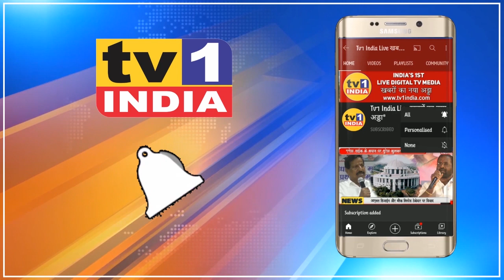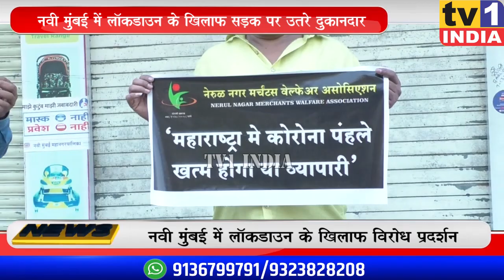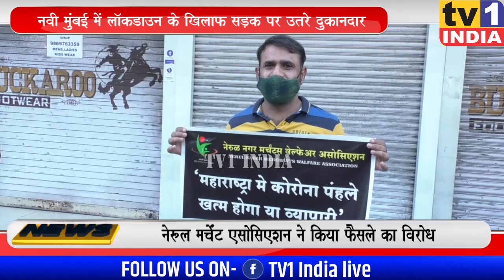Navi Mumbai: Lockdown के खिलाफ दुकानदारों का प्रदर्शन | CM से फैसला वापस लेने की मांग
NaviMumbai: ProtestAgainstLockdown के खिलाफ दुकानदारों का विरोध प्रदर्शन | फैसला वापस लेने की मांग
नवी मुंबई में 6 अप्रैल से लागू लॉकडाउन के खिलाफ व्यापारी और दुकानदार सड़कों पर आ गए हैं. आज उन्होंने नेरुल में विरोध प्रदर्शन करते हुए उद्धव सरकार  से लॉकडाउन का फैसला वापस लेने की मांग की.